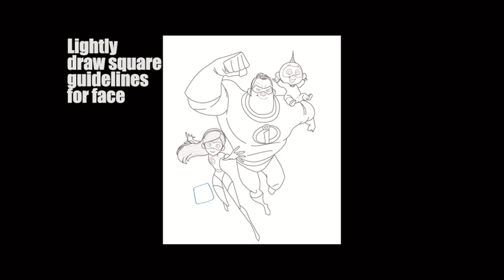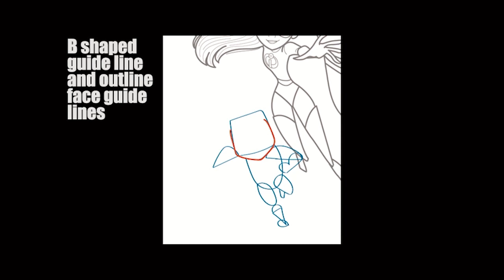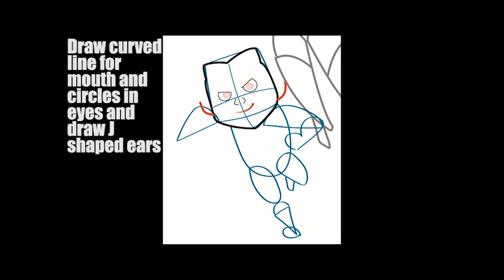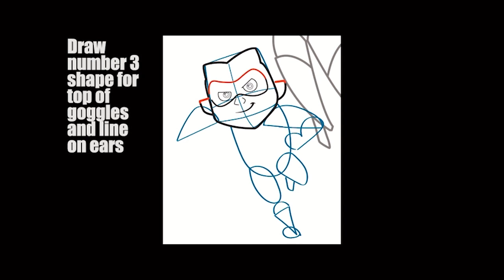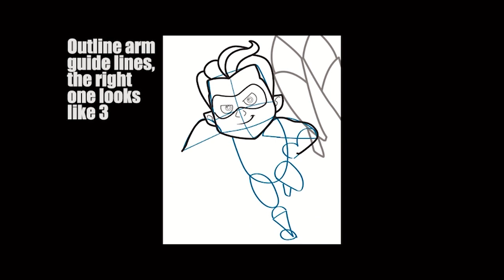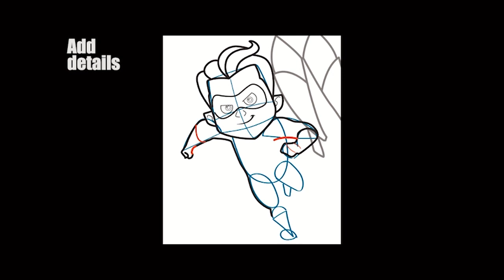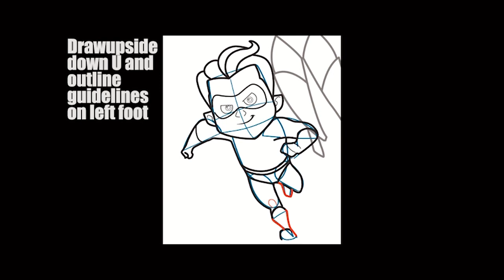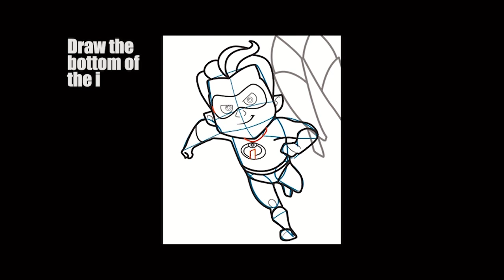How to Draw Dash from The Incredibles 2 Easy Step by Step Drawing Tutorial for Kids & Beginners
This drawing tutorial will teach you how to draw Dash Parr, the fast running brother / son from Disney Pixar's Incredibles 1 and Incredible's 2. You can either just draw Dash or draw the entire family portrait - this is part 4 of the family portrait. This simple drawing lesson will guide you through the steps...great for kids and beginners.